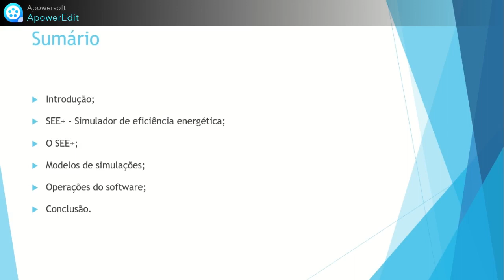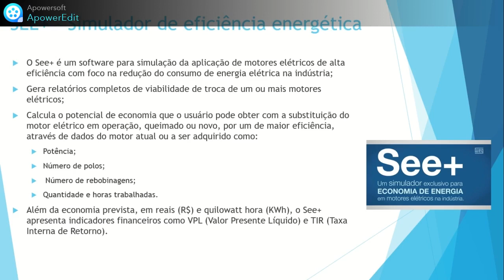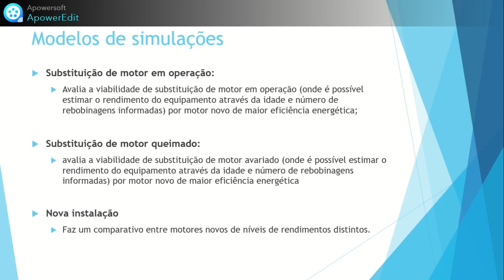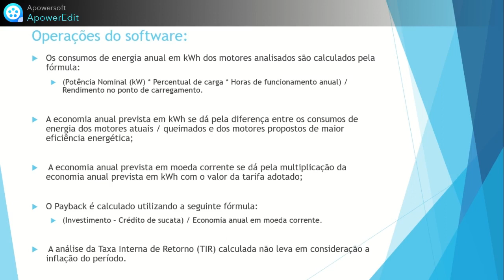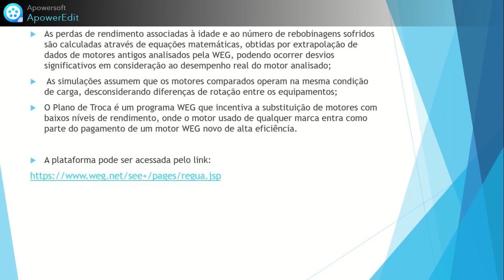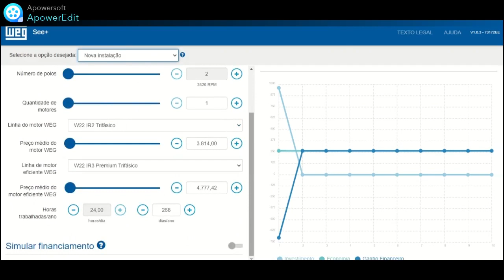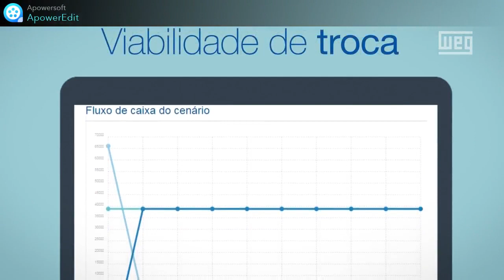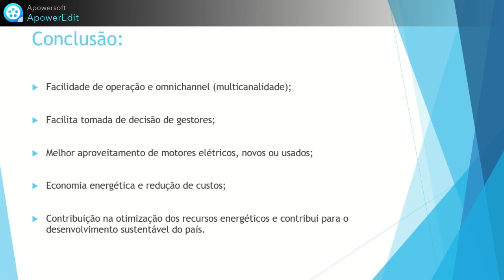ER-C1 - Lukas Sattler: Sistemas digitais para planejamento e economia da energia elétrica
Plataforma Moretti
Lukas Sattler
Sistemas digitais (programas) para auxiliar no planejamento e economia da utilização da energia elétrica